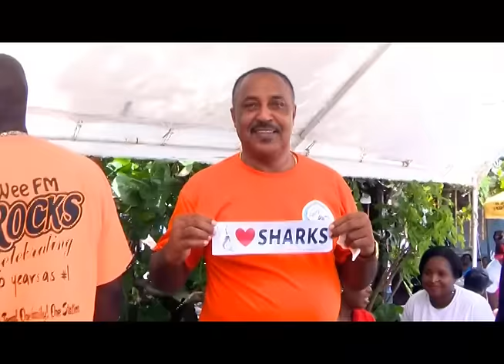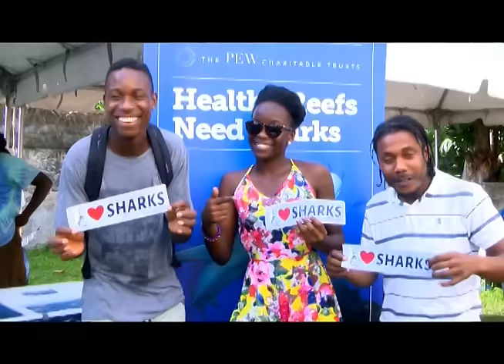Shortpree - Shark Video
Caribbean Shark Defenders